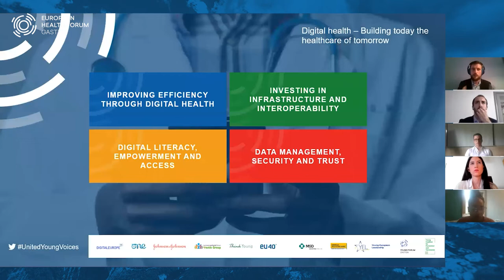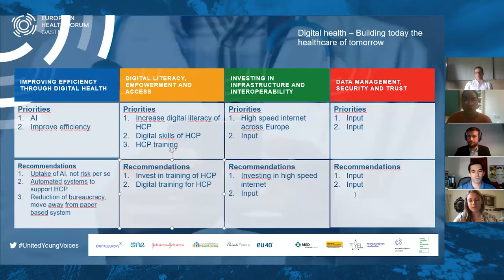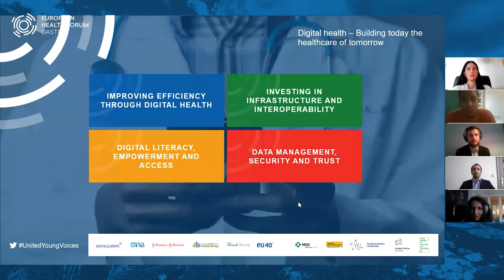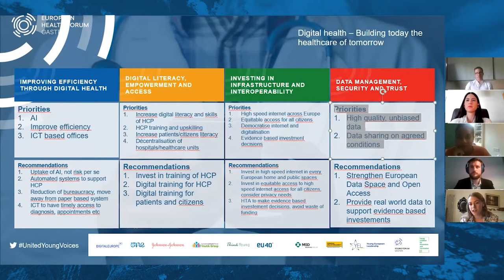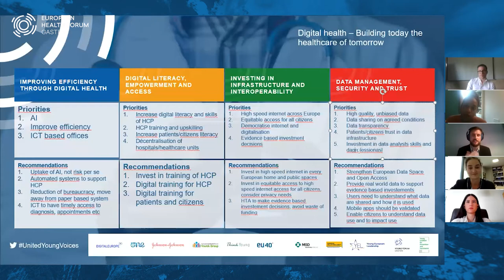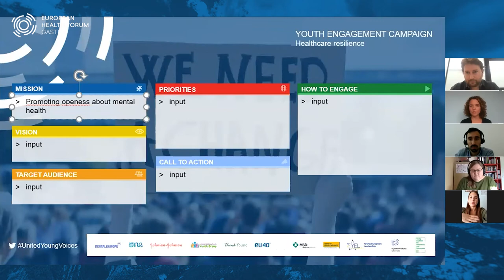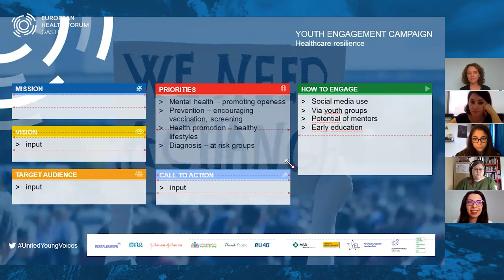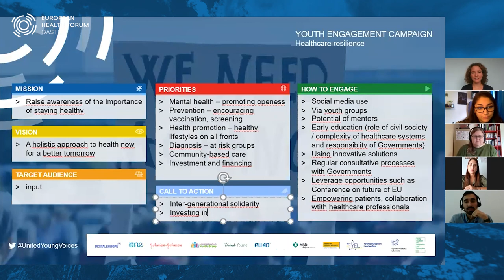EHFG 2020 - S15: Young European Voices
The future of health systems sustainability

Organised by MSD and Johnson & Johnson

As the world grapples with a public health crisis that has stretched healthcare systems, there is an unparalleled opportunity for renewal. In this session, future policy leaders from a range of different European youth movements (including the European Health Parliament, Young Coalition for Prevention and Vaccination, Young Forum Gastein, Young European Patients’ Forum, EU40 and Young European Leaders) will unite to bring their varied perspectives to some of the most critical issues facing healthcare.

The session will start with an engaging panel session that provides a platform for these expert voices to enter into a dialogue with high-level representatives from European institutions, focusing on two crucial topics for the short and long-term future of healthcare: health system resilience and digital health transformation. The second part of the session will focus on co-creation among the young leaders, and highlight their discussions as they tackle these two challenges - designing a citizen engagement campaign addressing healthcare resilience and young people as independent actors, as well as a comprehensive set of digital health policy recommendations to form the foundation of a youth-endorsed European manifesto for digital health excellence.

Session participants are invited to follow these future leaders as they set out their expectations for change, and contribute to the session outcomes through polling, comments and questions. Come and join this new generation of leading voices as they look to the future of European health policy!

Speakers & panellists
SUSANA SOLÍS PÉREZ, MEP, Renew Europe
SIGNE RATSO, Deputy Director-General, Directorate-General for Research and Innovation, European Commission
EVELINA KOZUBOVSKA, Interconnected Care Committee, European Health Parliament
MICHELE CALABRO, Policy Advisor, European Patient's Forum
MODERATED BY
ALLESANDRO DA ROLD, Managing Director, EU40
JOE LITOBARSKI, Editor, Debating Europe
ELISABETH WISNIEWSKI, Editor, Debating Europe
WITH DISCUSSANTS FROM
EU40
EUROPEAN HEALTH PARLIAMENT
YOUNG COALITION FOR PREVENTION AND VACCINATION
YOUNG EUROPEAN LEADERSHIP
YOUNG FORUM GASTEIN
EUROPEAN YOUTH FORUM
THINKYOUNG
ONE YOUNG WORLD
DIGITAL EUROPE